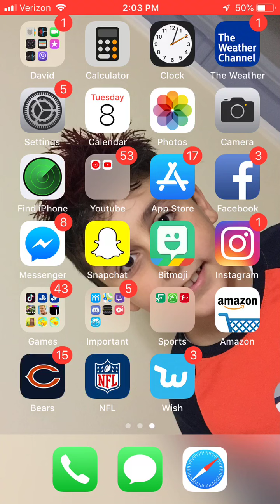Kevin the cube may come to fortnite